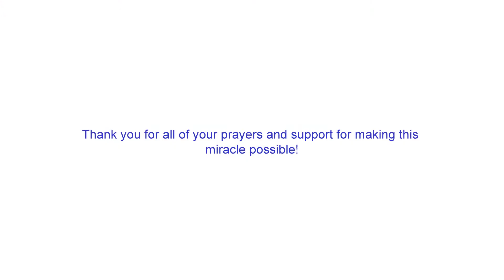A miracle in America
Elsa goes to America, Aril - May, 2014